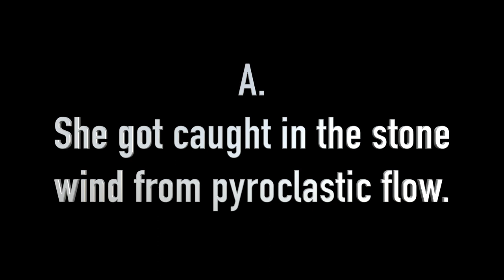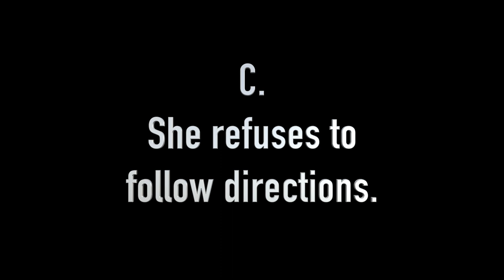Volcano Remix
The Golden Girls are on "fire"! 6th Grade Gold Team teachers at Minisink Valley finished the year off strong.  The trilogy concludes with a parody of Katy Perry's "Firework" and Will Smith's "Fresh Prince". Continuing to keep science alive on the Gold Team!

"Let's Kick It Old School"!